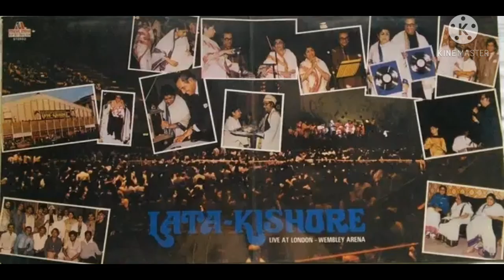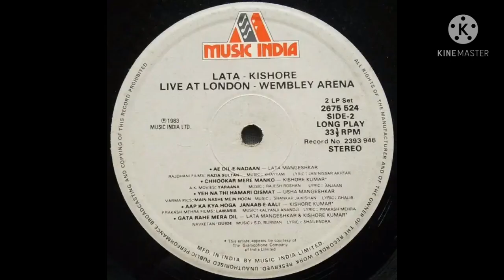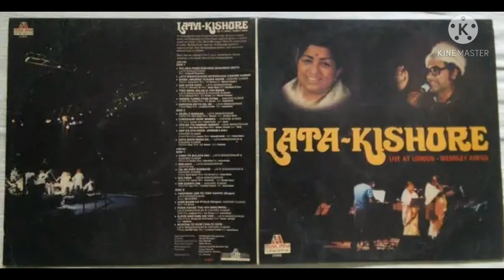Chhookar Mere Man Ko - Kishore Kumar Live At London - Wembley Arena (1983)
Song : Chhookar Mere Man Ko - Live

Artist : Kishore Kumar

Lyrics :
Anjaan

Movie : Yaarana

Album : Lata - Kishore Live At London - Wembley Arena (Side-2)

Year : 1983

(I Am A Huge Fan of Great Kishore Kumar Saahab.)

I Am Just Trying To Give A Small Tribute To The Great 🙏 Legendary Artist Mr. Kishore Kumar Ji.

Thanks.